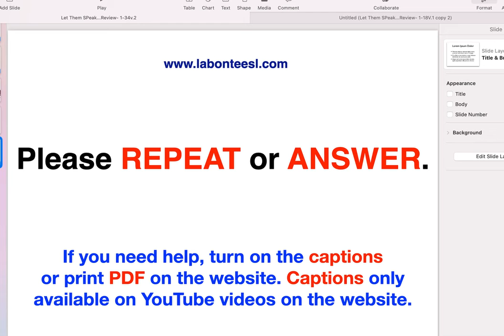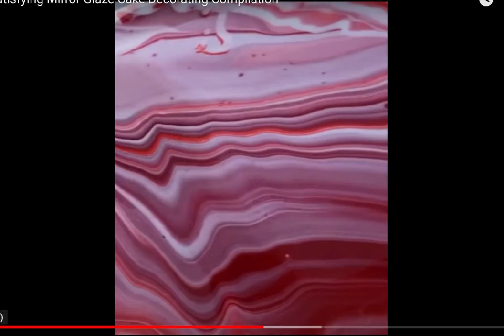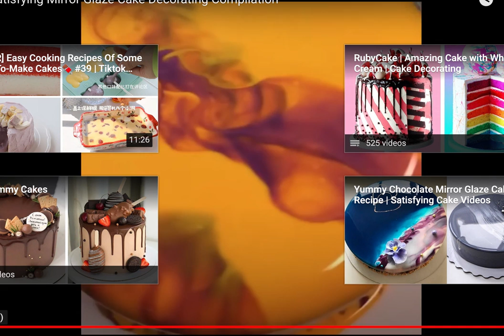ESL English 1-34V.2